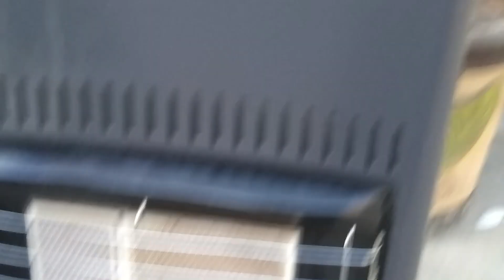limpieza de calentador de gas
En este video les mostrare como podemos dar una limpieza basica de un calentador de gas